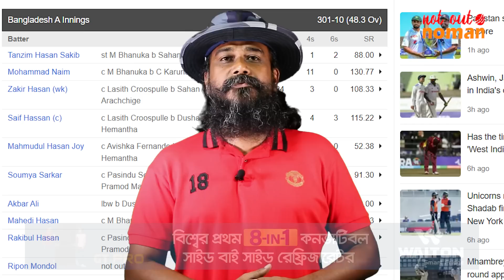তামিম-সৌম্যদের সামনে সেমির কোন সমীকরণ? - নট আউট নোমান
ইমার্জিং টিমস এশিয়া কাপে প্রথম ম্যাচ হেরেছিল বাংলাদেশ ‘এ’। জিতেছে দ্বিতীয় ম্যাচ। এখন তামিম-সৌম্য-সাইফদের সামনে সেমিফাইনালের কোন সমীকরণ? সে সমীকরণ মেলাতে পারবে দল? নট আউট নোমার-এ সে আলোচনাই।